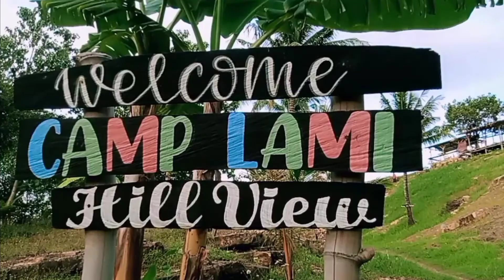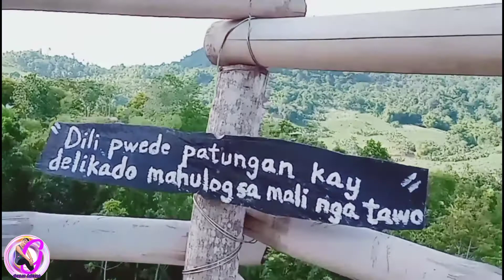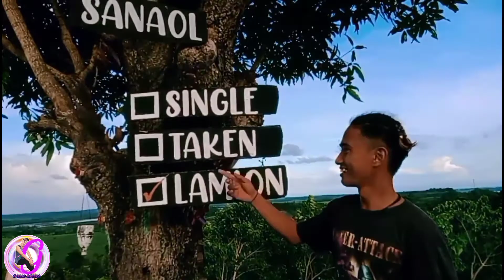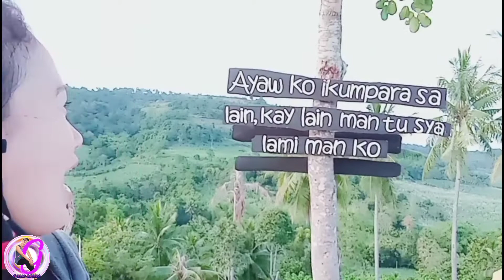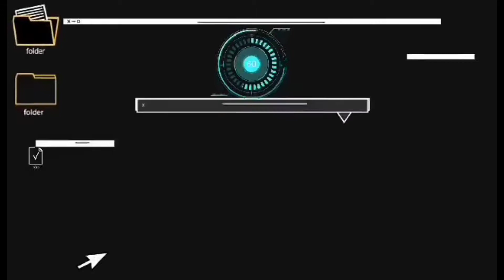WeLCoMe To CaMP LaMi HiLL VieW.UNSAY LAMI NAKO?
Camp Lami is Located at Brgy. Mabini, ESCALANTE CITY, Isa sa mga nagagandahang tourist spots. Isa sa mga nakakaaya sa Lugar na'to ay Ang kanilang mga Love Quotes,